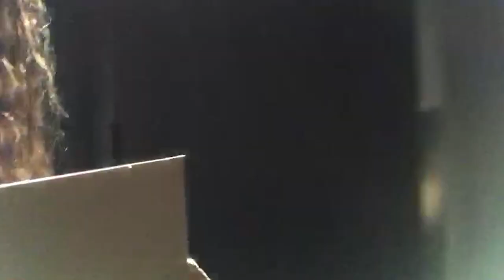Channah Koerten - Bday vlog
Alweer een jaartje ouder! Daar hoort natuurlijk een kleine birthday bij.. Veel kijk-plezier.
Liefsss  Channah